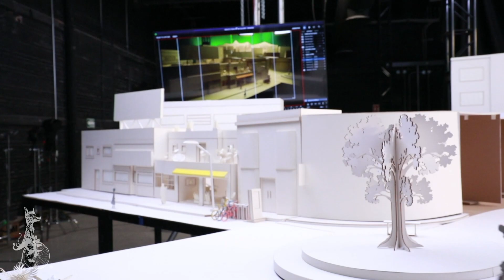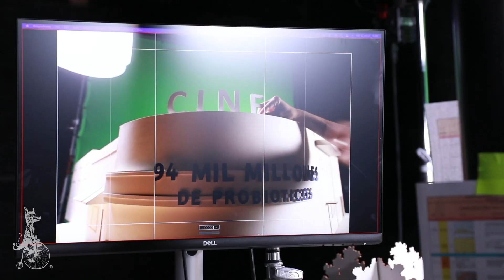Mexican Animation, the Art of Creating Impossible Worlds - Guillermo del Toro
A retrospective of the history of animation in Guadalajara, from its beginnings with Rigo Mora and Guillermo del Toro, until today with the existence of the studio International Animation Center "Taller del Chucho".

A look into the past, present and future of the stop-motion technique; from the philosophy that animation is cinema and the possibilities that this artform has of creating impossible worlds through the perspective of Mexican filmmakers and their unique voices.

SPEAKERS:
Guillermo DEL TORO
Director
Rita BASULTO
Director
León FERNÁNDEZ
Animator
René CASTILLO
Director
Sofía CARRILLO
MODERATOR
Angelica LARES
CEO
TALLER DEL CHUCHO